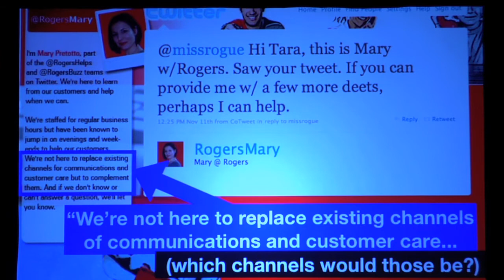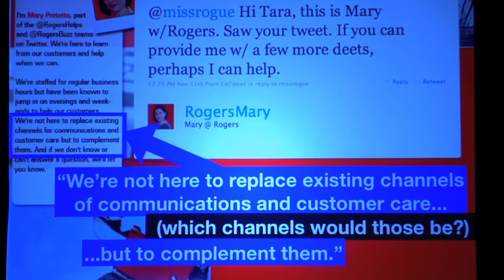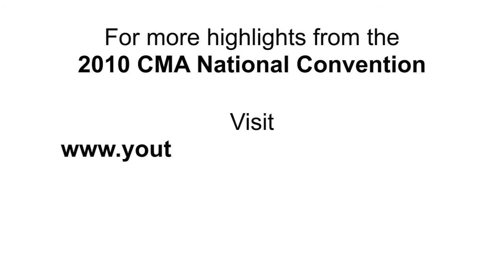Tara Hunt "Your Social Media Strategy Won't Save You" @ The CMA's next:2010 Convention in Toronto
You've already heard it said time and time again: the relationship between brands and customers has changed drastically. The social web has flipped the power structures on their head and amplified word of mouth. What is a marketer to do with this? After writing "The Whuffie Factor", Tara Hunt realized that it wasn't enough for companies to join conversations. That wasn't really the point. In the frenzy of launching social media campaign after social media campaign, the biggest opportunity of all was missed: connecting to customers' needs. And what is truly needed isn't a Twitter profile or a Facebook Fan Page, it's a change in philosophy.

Creating happiness is about rethinking the way you do business inside and out: by putting people at the core of all of your business decisions. Because as Hunt says, "Designing your product for monetization first, and people second will probably leave you with neither." What does this have to do with marketing? Everything. Because marketing can no longer be about wrapping up disconnected products with bows and hoping nobody notices. This session will cover how the role of the new marketing professional is to get the rest of the organization closer to the customer's needs, creating happier customers who will spread their love for you through their powerful networks.